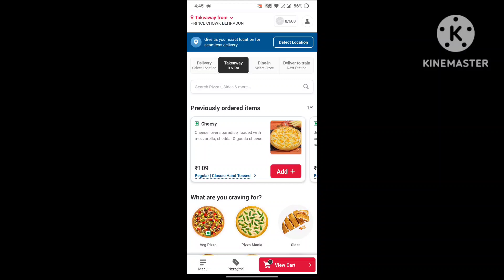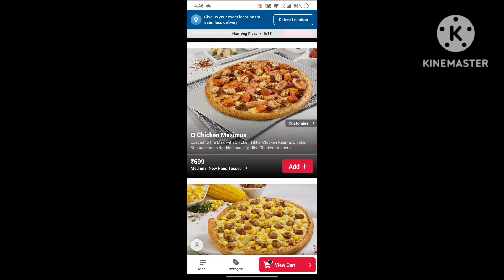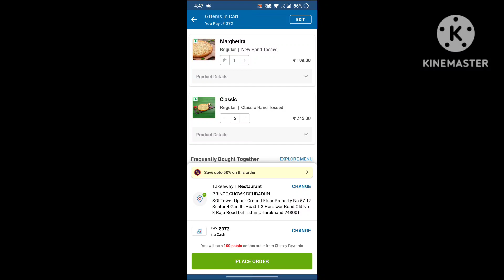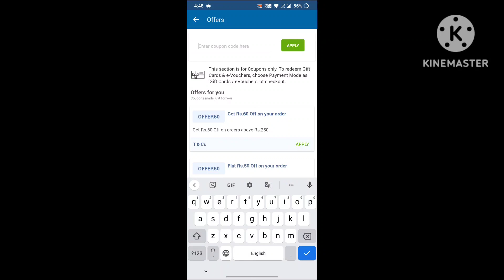6 pizza बिल्कुल 🆓 मे🤯🎉 April लूट|Domino's pizza offer|dominos pizza offers for today|dominos coupon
6 pizza बिल्कुल 🆓 मे🤯🎉 April लूट|Domino's pizza offer|dominos pizza offers for today|dominos coupon

Others related searches:
dominos offerw
dominos offer
domino's number
dominos vouchers
dominos codes
domino's vouchers
dominos promo
dominos discount
dominos 50 off code
dominos promotion
50 off dominos pizza
nomov100
dominos bogo

grabon dominos
dominos 50 off voucher
zomatocouponcode